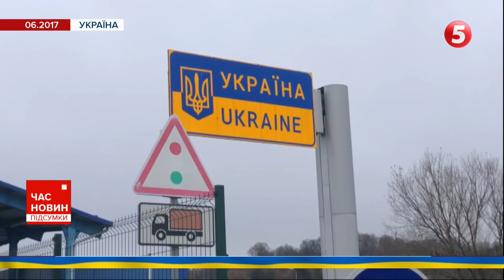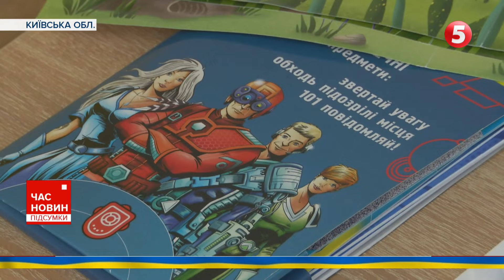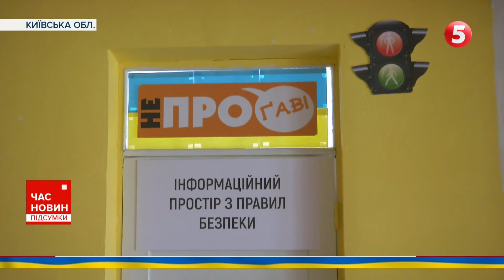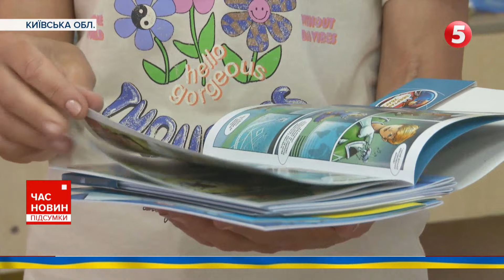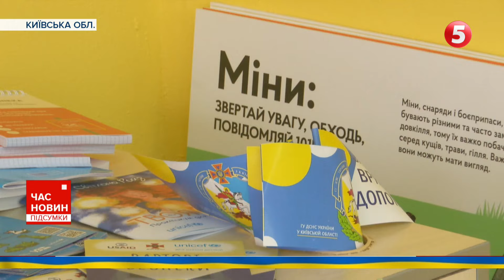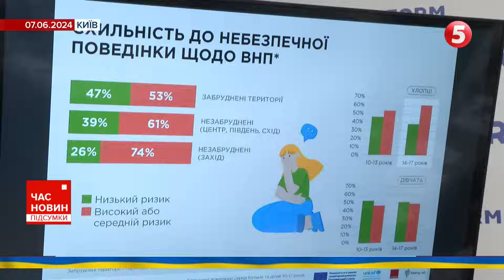"Всі знали, що вийде!"⚡БЕЗВІЗУ – СІМ років! Які кроки України передували отриманню?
7 років безвізу. 11 червня 2017 року в Україні набув чинності безвізовий режим із країнами Європи. Українці отримали можливість подорожувати без оформлення дозвільних документів. За перші три роки безвізу, поки на кордоні з ЄС не запровадили карантин, українці здійснили близько 50 мільйонів поїздок. Нині цифра в рази більша. Які кроки України передували безвізу - у сюжеті Марти Шикули.

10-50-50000 - будь-яка сума має значення.

Разом переможемо!
Слава Україні!